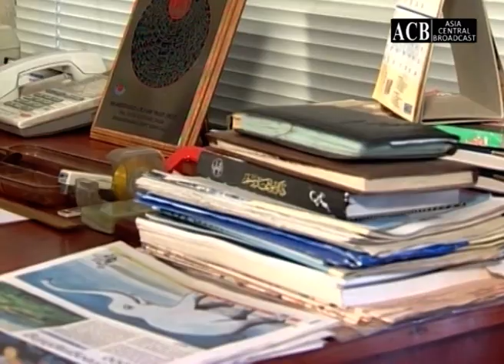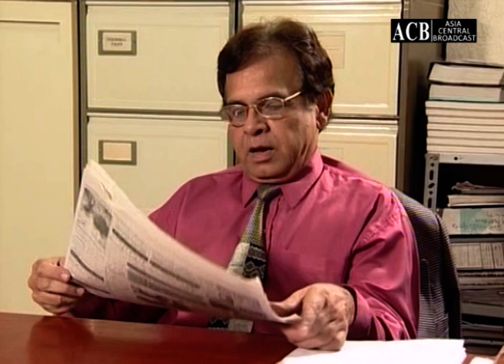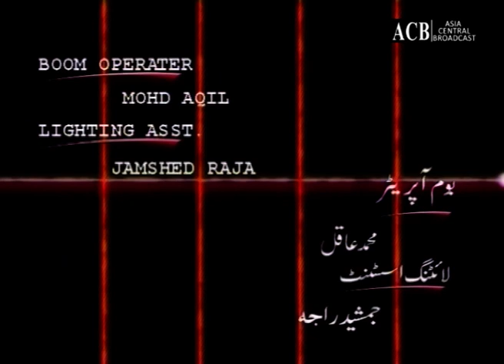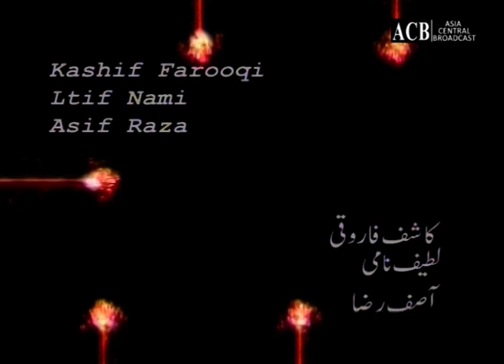Azadi | Telefilm | Anwar Iqbal - Shabbir Rana - Kamran Jalani | ACB Drama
Azadi | Crime Telefilm | Anwar Iqbal - Shabbir Rana - Kamran Jalani | ACB Drama HD Full Official video - at ACB Web Channel

Cast : Kamran Jalani - Anwar Iqbal - Shabbir Rana